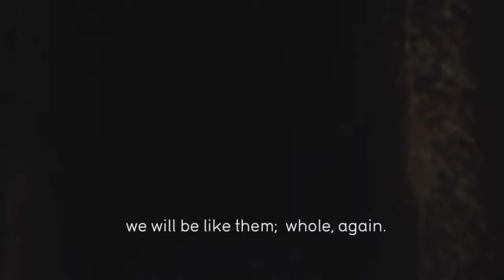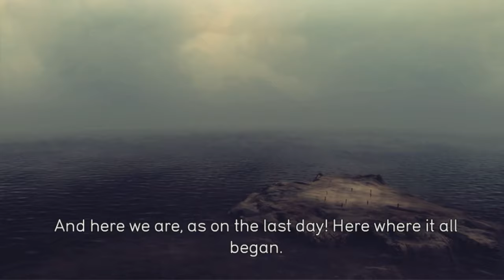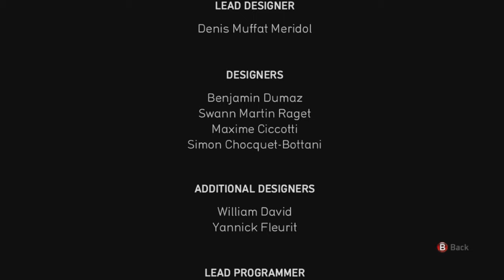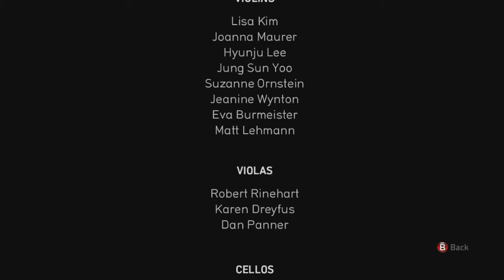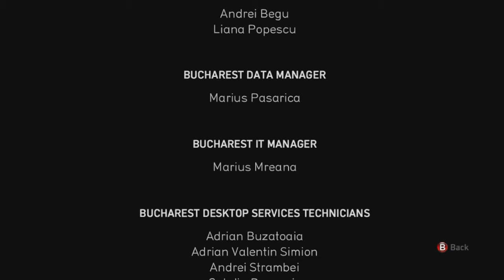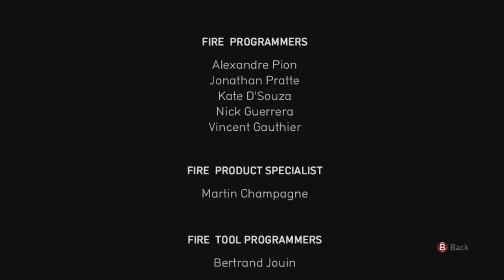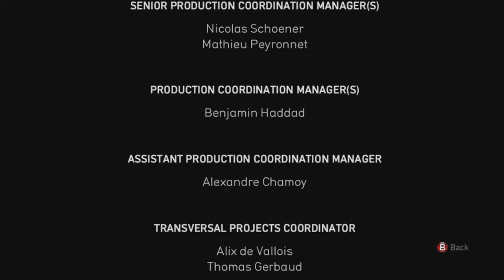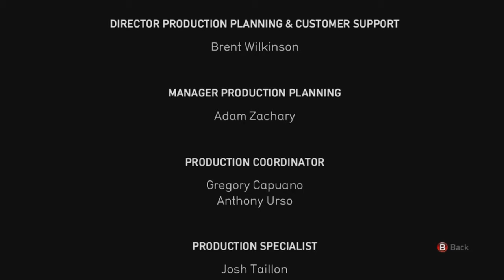From Dust Playthrough [No Commentary]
K0R8Z's 2024 no commentary playthrough of From Dust.

Timestamps:
00:00 - Intro
00:48 - Start
01:39 - The Breath
06:09 - The Ritual
15:26 - The Roar of the Sea
29:57 - The First Power
41:34 - The Thousand Sources
55:15 - Wildfires
1:15:23 - Waves
1:37:07 - High Tides
1:57:10 - The Tears of Stone
2:18:36 - The Raging Earth
2:48:14 - Emergence
3:11:14 - Movements
3:40:42 - Origins
4:06:55 - Credits

From Dust is a god video game, designed by Éric Chahi and developed by Ubisoft Montpellier. The game was released for Microsoft Windows, PlayStation Network, and Xbox Live Arcade in 2011. Described as a spiritual successor to Populous, the game revolves around The Breath, which was summoned by a tribe to help them seek and recover their lost knowledge. In the game, players, controlling a cursor, can manipulate matter such as lava, soil, and water. Players can help the tribespeople to overcome challenges including finding different totems and overcoming natural disasters. In addition to the story mode, the game features a Challenge mode which offers a shorter, but harder experience.